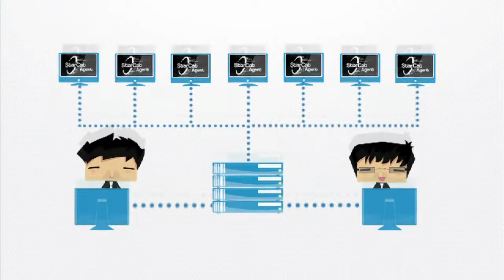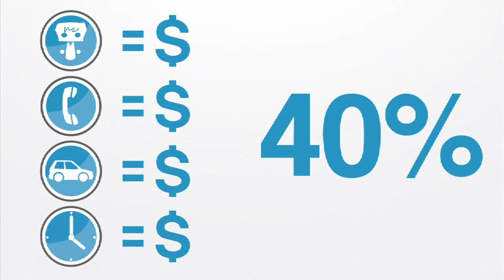StarCat System Management by Moscii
StarCat is a simple desktop management solution that saves time and money. StarCat reduces the amount of time that IT administrators spend on maintaining desktop computers, thus freeing up resources to focus on strategic initiatives.